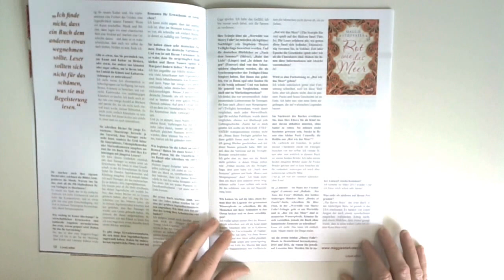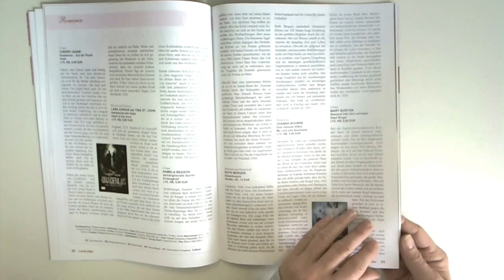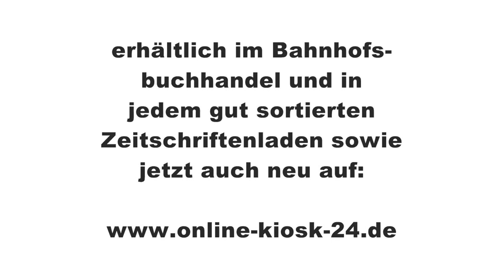LOVELETTER 80/2012 * Maggie Stiefvater * Miranda Dickinson * Carly Phillips * Susan Wiggs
oder hier direkt bestellen (Verlag)
(auch aus dem Ausland- worldwide)

Auszug aus dem Editorial der aktuellen 80. Ausgabe (November 2012):

während der Winter sich mit den ersten Schneeflocken ankündigt, sorgen die deutschen Verlage mit ihren Vorschaulisten dafür, dass wir dem nächsten Frühling und Sommer entgegenfiebern. Zwar hält das Seriensterben an, doch die Enttäuschung wird sich dank manch einer Neuentdeckung hoffentlich in Grenzen halten. Unsere Wunschlisten sind jedenfalls lang. Wir freuen uns auf neue Autoren, die Einführung neuer Serien und Reihen und auf Bücher, die nicht nur durch ihre inneren Werte sondern auch durch ihre Covergestaltung überzeugen können.

Wir wünschen Ihnen viel Spaß beim Lesen!
Ihr LoveLetter-Team

In dieser Ausgabe:

Kreativ und rastlos
Im Gespräch mit Maggie Stiefvater

Liebesroman-Vorschau
Frühling & Sommer 2013

Aufbruchstimmung
Frankfurter Buchmesse 2012

Heißer Herbst
Lust de LYX

Viele Hochzeiten und ein Glücksfall
Im Gespräch mit Miranda Dickinson

Durch die Mangel genommen
von Michelle Raven

Weihnachtszauber
von Susan Wiggs
Außerdem:

Wahre Liebe: Die Welt zu Füßen gelegt
von Joanna Bourne

Meine Serie: Serendipity
von Carly Phillips

Newcomer:
Liana LeFey

Leinwandküsse:
Wenn die Liebe triumphiert

10 Fragen an ...
Kristina Günak

Preview: Fegefeuer
von Karina Cooper
Und mit Rezensionen unter anderem zu:

Cherry Adair: Gnadenlos -- Auf der Flucht
Holly Greene: Ich schenk dir was von Tiffany's
Sarah Mlynowski: Zehn Dinge, die wir lieber nicht getan hätten
Kate Noble: Ein Spion in erlauchter Gesellschaft
Karin Slaughter: Letzte Worte

Dazu gibt es wie immer jede Menge Neuigkeiten und weitere Informationen rund um das Thema Liebesroman.